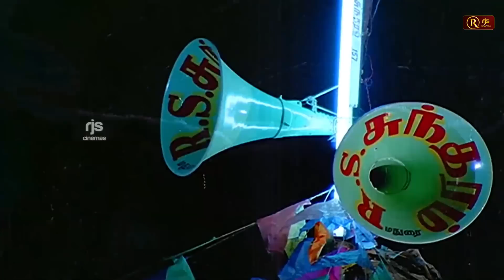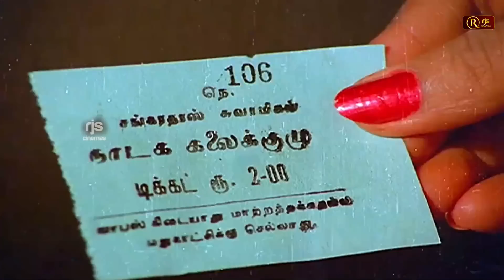வாழைப்பழம் வாங்குறதுக்கு எவனயும் நம்பி காசு குடுக்க முடியல🤭பழமா இது இவ்வளவு சின்னதா இருக்கு😜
All Fruits Use My Mouth😜

RjsCinemas